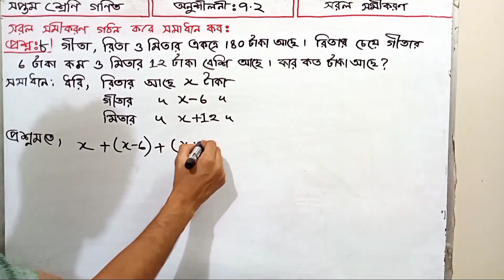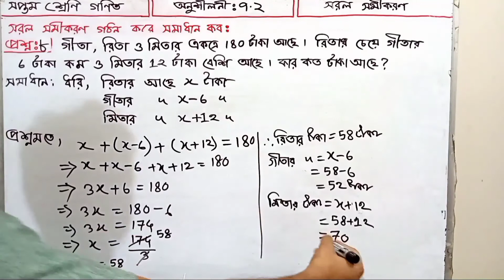Class 7 Math Chapter 7.2 Question 8 || সরল সমীকরণ-Simple equations || ৭ম শ্রেণি গণিত অধ্যায়-৭.২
সরল সমীকরণ:

সমীকরণ (ইংরেজি: Equation) হলো সংখ্যা ও প্রতীক ব্যবহার করে লেখা এক ধরনের গাণিতিক বিবৃতি, যাতে দুইটি জিনিসকে গাণিতিকভাবে সমান বা সমতুল্য দেখানো হয়। সমান চিহ্ন (=) ব্যবহার করে সমীকরণ লেখা হয়, যেমন

2 + 3 = 5.

উপরের সমীকরণটি গাণিতিক সমতার একটি উদাহরণ। এই গাণিতিক সমতাটি একটি বিবৃতি দুইটি ধ্রুবককে সমান বলা হয়েছে। গাণিতিক সমতার বিবৃতি সত্য বা মিথ্যা হতে পারে ৷ বীজগণিতে সমীকরন খুবই গুরত্বপূর্ণ বিষয় ৷ ইহার সাহায্যে অনেক বাস্তব সমস্যা সহজেই সমাধান করা যায় ৷

ধর্ম:
বীজগণিতে যদি একটি সমীকরণ সত্য হয়, তবে নিচের অপারেশনগুলি ব্যবহার করে সেটি থেকে আরেকটি সত্য সমীকরণ উৎপাদন করা সম্ভব:

1. উভয় পক্ষে যেকোন রাশি যোগ করা যাবে।
2. উভয় পক্ষ থেকে যেকোন রাশি বিয়োগ করা যাবে।
3. উভয় পক্ষকে যেকোন রাশি দিয়ে গুণ করা যাবে।
4. উভয় পক্ষকে যেকোন অশূন্য রাশি দিয়ে ভাগ করা যাবে।
5. সাধারণত, যেকোন গাণিতিক ফাংশন উভয় পক্ষে প্রয়োগ করা যাবে।

Simple equations:

An equation is a type of mathematical statement written using numbers and symbols to show that two things are mathematically equal. Equations are written using the equal sign (=), e.g.

2 + 3 = 5.

The above equation is an example of mathematical equality. This mathematical equation is said to be equal to two constants in a statement. Statements of mathematical equality can be true or false Equations are very important in algebra With the help of this many real problems can be solved easily

Religion:
If one equation is true in algebra, it is possible to generate another true equation using the following operations:

1. Any amount can be added on both sides.
2. Any amount can be deducted from both the parties.
3. Both sides can be multiplied by any amount.
4. Both sides can be divided by any non-zero amount.
5. Generally, any mathematical function can be applied to both sides.

Class 7 Math Chapter 7 সরল সমীকরণ-Simple equations ৭ম শ্রেণি গণিত অধ্যায়-৭